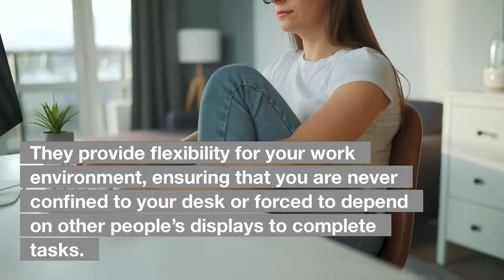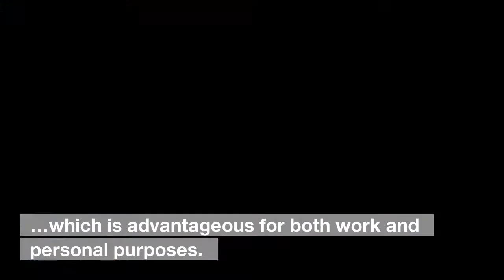Do Portable Monitors Need To Be Charged? 4 Superb Facts About Portable Monitors That You Should Know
Portable monitors are great for when you’re on the go. They’re lightweight and don’t take up much space. The only problem is they need to be charged.
The battery life of these monitors is often not as long as a computer or laptop.

If you often use your laptop or tablet in multiple locations, such as an aircraft seat or a vehicle, you may also want a portable display.
It takes up little room and is simple to carry about due to its thin and lightweight design. Additionally, portable monitors are ideal for those who must operate in limited locations such as an aircraft seat or a vehicle.

To find out more regarding portable monitors, please read this article